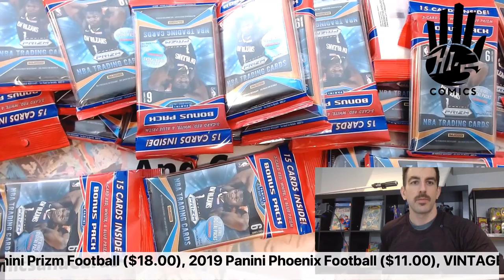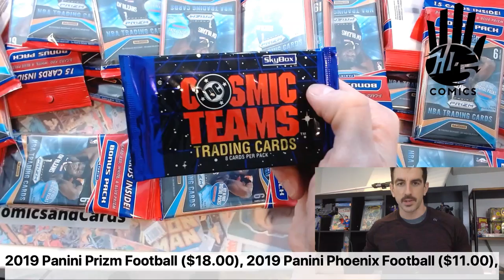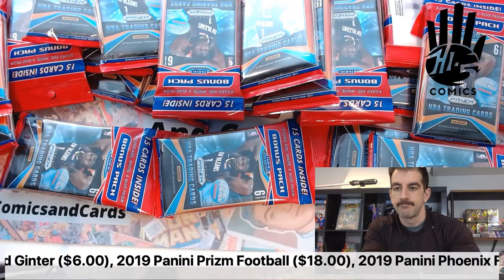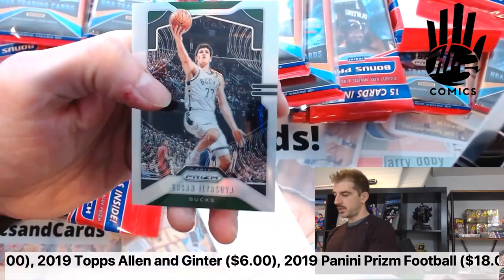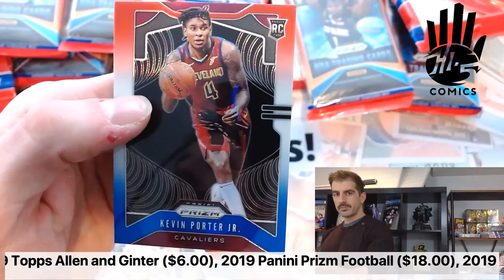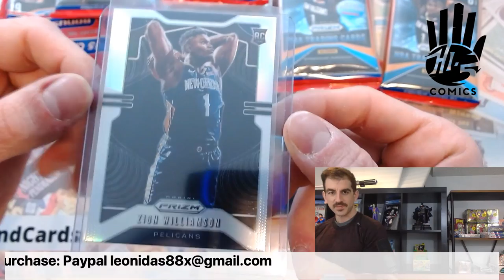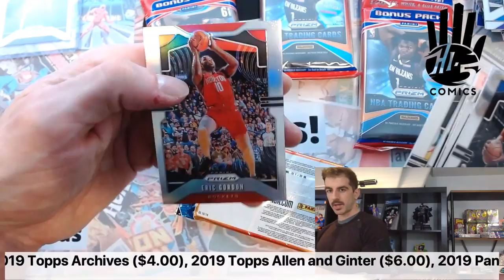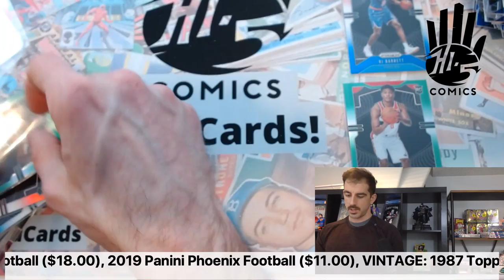NBA 2019-20 Prizm Cello Break!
Prizm Cello Break (30 Packs)!